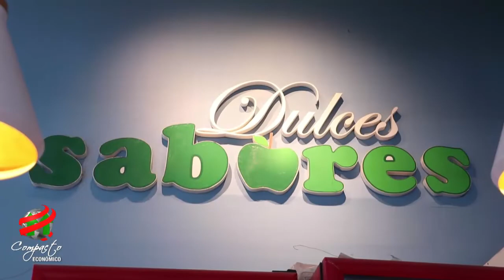COMPACTO ECONOMICO Dulces Sabores, Servicios